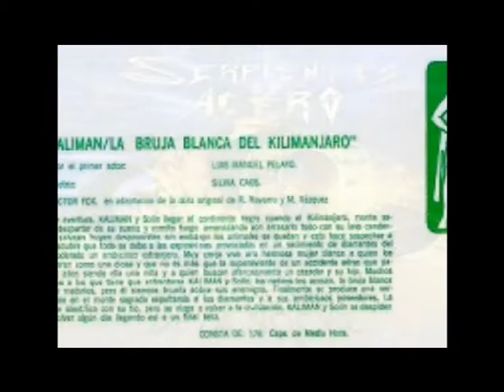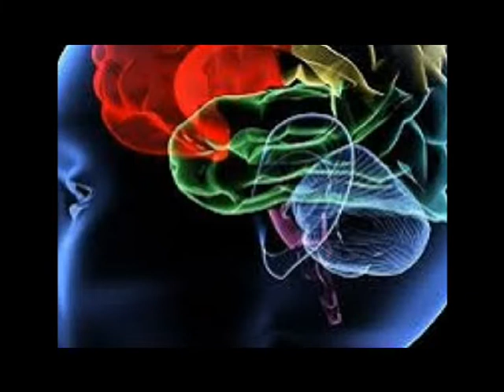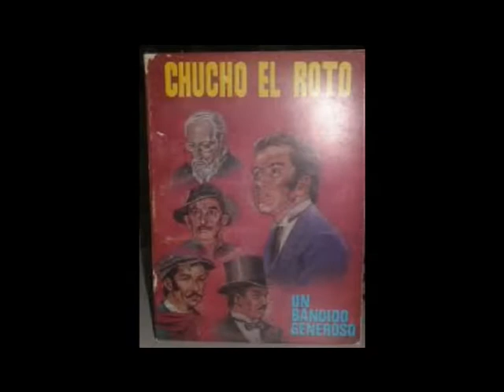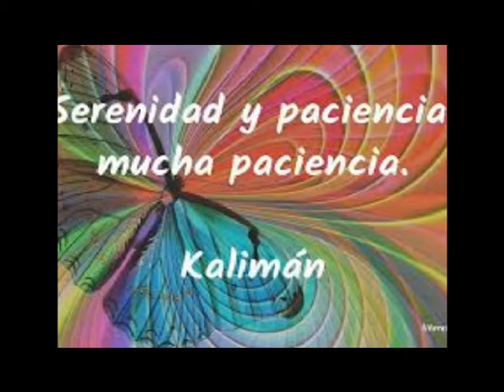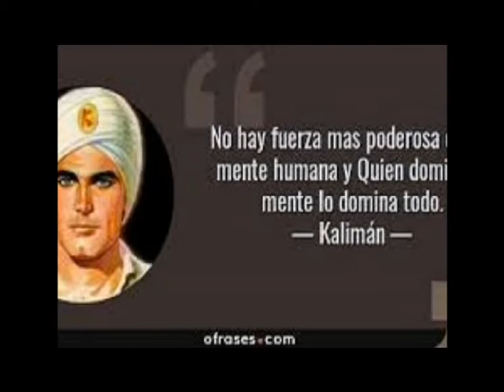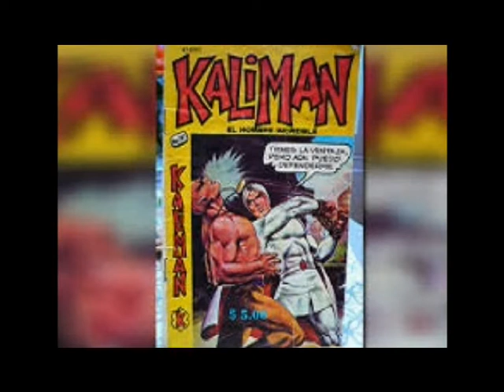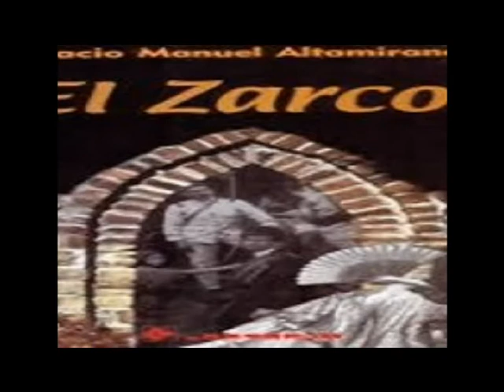63 Las Momias De Machu Picchu Kaliranm